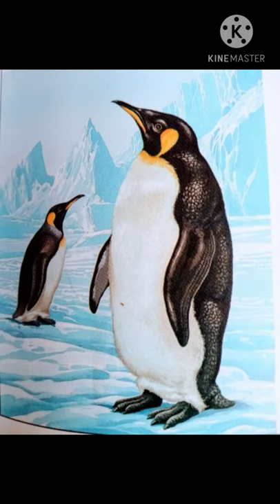🐧Ich bin ein kleiner Pinguin - Pinguinlied und Pinguintanz/Mitmachlieder für Kinder - Tanzlieder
Hallo, meine Lieben! Ein wunderschönes Tanz- und Spiellied für Kinder in der kalten Jahreszeit. Draussen wird es kalt. Was machen denn Pinguine um sich aufzuwärmen? Genau, die tanzen! Tanzen dir doch gemeinsam einen Pinguintanz!
Verwandeln wir uns in Pinguine und tanzen wir gemeinsam einen Pinguintanz - genau wie die richtigen Pinguine die mit uns mittanzen.
Viel Spaß!

Liedtext:
Ich bin ein kleiner Pinguin
und komm' aus der Antarktis.
Mir ist kalt, mir ist kalt,
wo denn nur mein Frack ist.
Darum tanz' ich,
darum tanz' ich,
bis mir wieder warm ist.

Auf meinem Kanal "MUSIKGARTEN mit Monika - Monika Gadermaier-James", finden Eltern, Erzieher, und Betreuer von Babys und kleinen Kindern  viele und vielfältige Anregungen um Kinder mittels Musik, von Anfang an, bestmöglich zu fördern.

Ich singe und spiele für euch Kinderlieder, Spiellieder, Bewegungslieder, Tierlieder, Kniereiter, Fingerspiele,Tanzlieder, Jahreszeitenlieder, Begrüßungs- und Abschiedslieder, Schlaflieder, Wiegenlieder, um euch Musik als unsere erste und wichtigste Sprache, nahezubringen.

Und ich zeige euch, wie ihr musikalisch mit euren Kindern spielen kõnnt. Wie ihr von Anfang an eure Kinder mittels Musik ganzheitlich fördern und in ihrer Entwicklung unterstützen könnt.